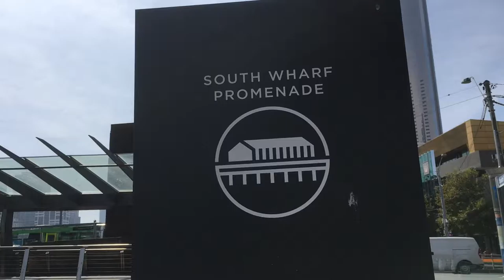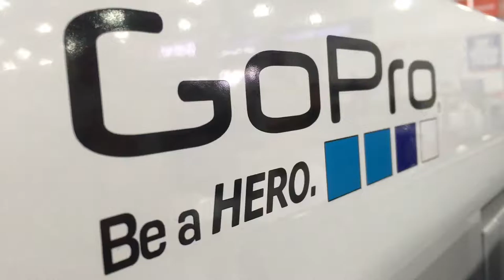DAY IN THE CITY (Melbourne, AU)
A day out in the beautiful city of Melbourne. Was great to just be able to shop in multiple sports stores and just f**k around.
Equipment📸:
iPad Mini 4 (2048-by-1536 pixel resolution)
IPhone 6